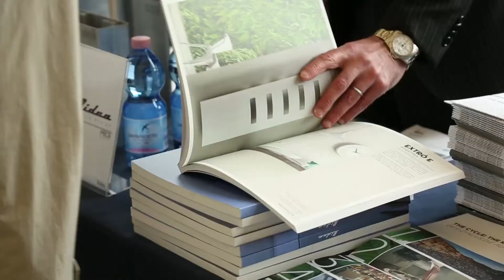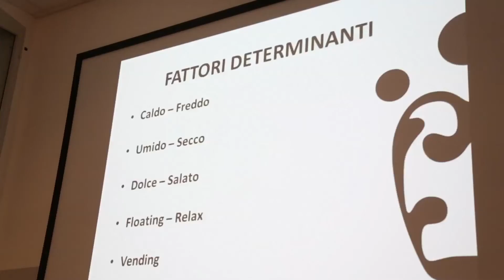Intervista a Giovanni Costacurta - CARMENTA - Milano 4 Maggio 2017